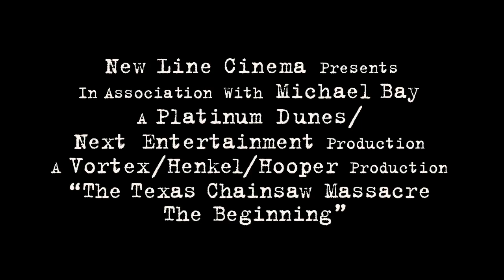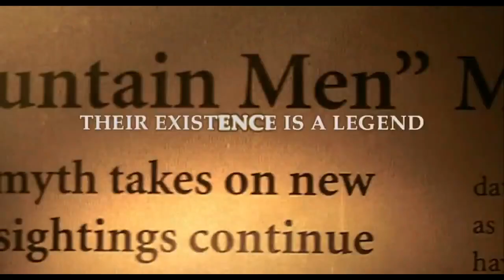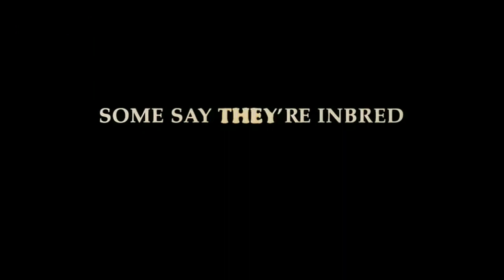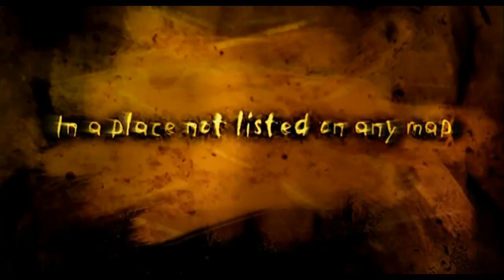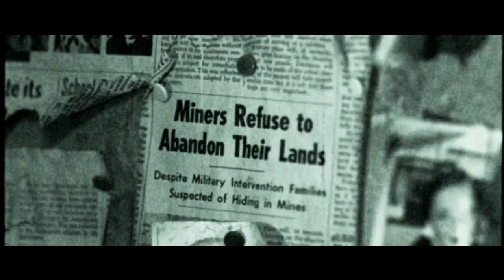10 СЛЭШЕР ФИЛЬМОВ, КОТОРЫЕ СТРАШНО СМОТРЕТЬ С ВЫКЛЮЧЕННЫМ СВЕТОМ!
Кино, которое вы уже ждете и о котором еще не знаете — мы собрали 10 слэшер фильмов, которые страшно смотреть с выключенным светом!
Топ Лист:
► Крик 4 (2011)
► Кошмар на улице Вязов (2010)
► Техасская резня бензопилой: Начало (2006)
► Мой кровавый Валентин (2009)
► Поворот не туда (2003)
► Хэллоуин (2018)
► Дом восковых фигур (2005)
► Крик в общаге (2009)
► Пятница 13-е (2009)
► У холмов есть глаза (2006)